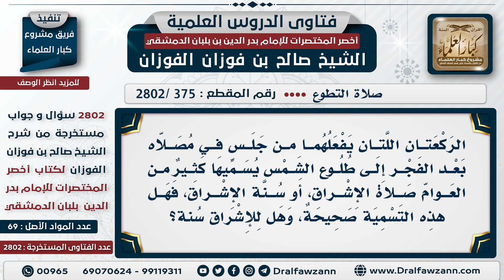[375 -2802] هل صلاة الإشراق هي الركعتان اللتان يفعلهما من جلس في مصلاه بعد الفجر إلى طلوع الشمس؟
السؤال: الركعتان اللتان يفعلهما من جلس في مصلاه بعد الفجر إلى طلوع الشمس يُسميها كثيرٌ من العوام صلاة الإشراق، أو سنة الإشراق، فهل هذه التسمية صحيحة، وهل للإشراق سنة؟
الجَوَابُ: لا، ما هي بصحيحة التسمية هذه، الصَّلَاة عند الإشراق ما تصح، ما يقولون: الإشراق، لو قالوا: الإشراق ما صح، لكن يقولون: صلاة الإشرَاق يعني الضحى يُسمون الضحى الإشراق، وهذه تسمية ليس لها أصل.

للاشتراك في قناة الشيخ صالح الفوزان
سؤال وجواب من شرح أخصر المختصرات ( 2802 ) مقطع

للاستفسار والإقتراحات والدعم
رئيس الفريق
لمشروع كبار العلماء